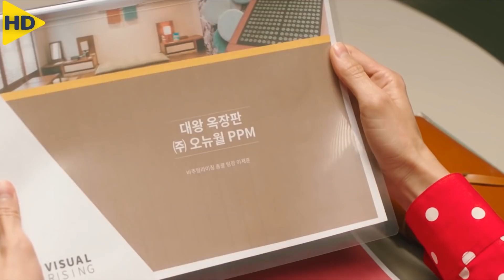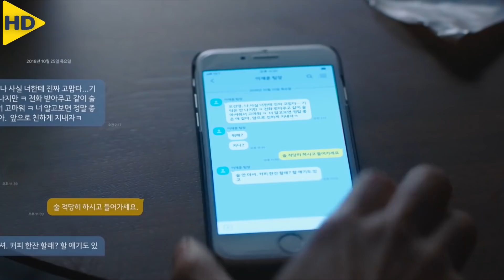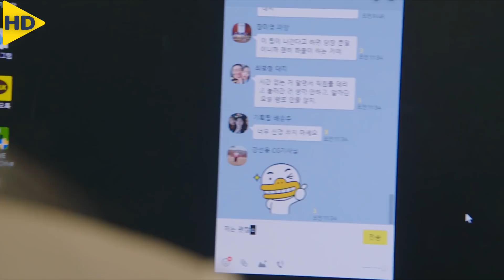بيحاول خطيبها يرجعلها بعد ما خانها لكن بيظهر زميل جديد ليها يخطف قلبها وبيطلبها للزواج | ملخص فيلم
ملخص فيلم ( Crazy Romance ) الدرامى الكورى من إنتاج عام 2019 , وتدور قصة الفيلم حول قصة حب بين رجل إنفصل عن خطيبته قبل شهر لكنه لم يتغلب على ذلك , وبين امرأة إنفصلت عن صديقها الذي خانها

HD FILM
ملخص افلام
ملخصات افلام